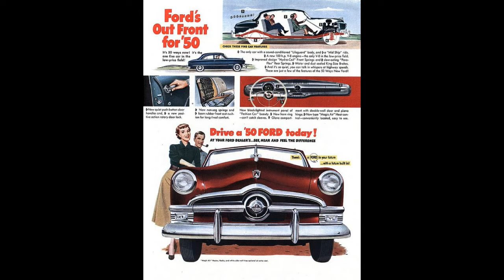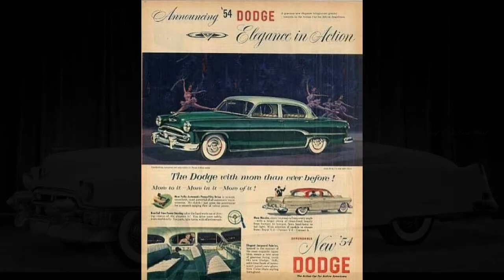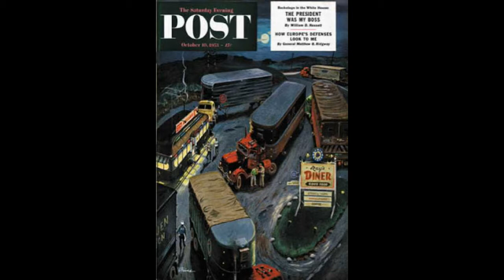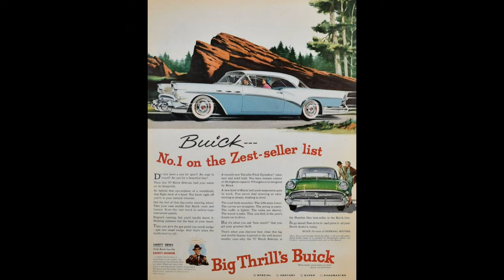“Dreams and Cars” (Pegg) - Bev Pegg & Friends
“Dreams and Cars” (Pegg) - Performed by Bev Pegg & Friends
 Beaujangle DB0586
Thanks are due to the publishers and artists of the images used for this short video.